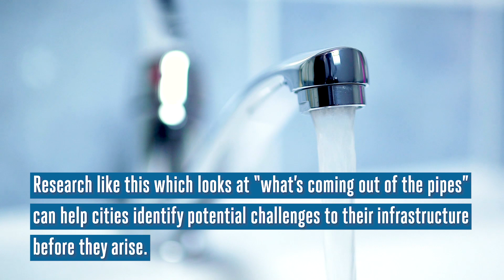Keeping Drinking Water Safe: Aging Infrastructure and Climate Change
In cities across the United States, water systems are under threat. Aging infrastructure is being stressed by climate change. To better understand where we should apply public health resources, scientists from the Johns Hopkins Bloomberg School of Public Health are studying what’s going on in the pipes—and what’s coming out of our faucets.

Protecting Health, Saving Lives—Millions at a Time

Since its founding in 1916, the Bloomberg School has worked to keep millions around the world safe from illness and injury by pioneering new research, deploying knowledge in the field and educating tomorrow’s public health leaders.